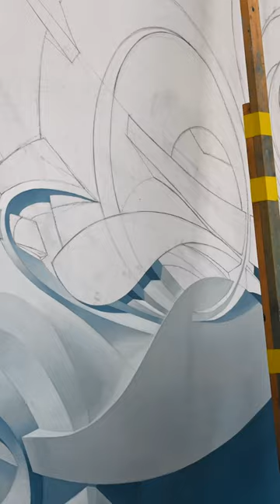Peeta | 3D graffiti canvas process using oil paint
Timelapse music video showing 3D graffiti style on canvas using oil paint.